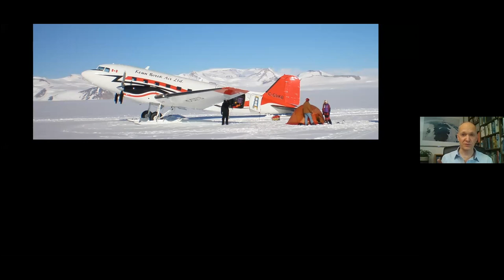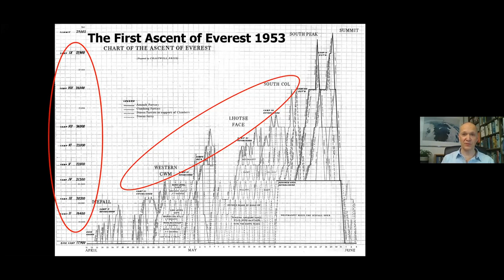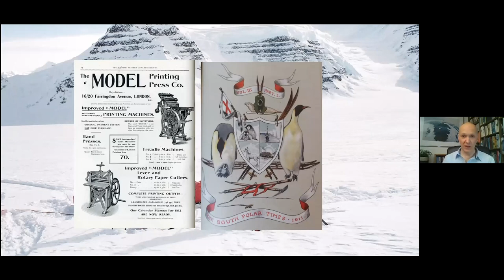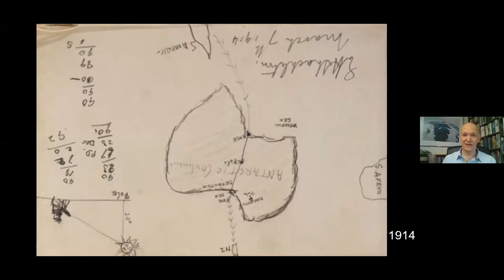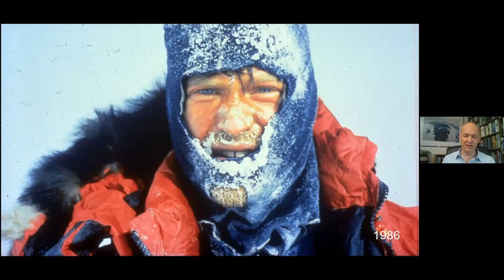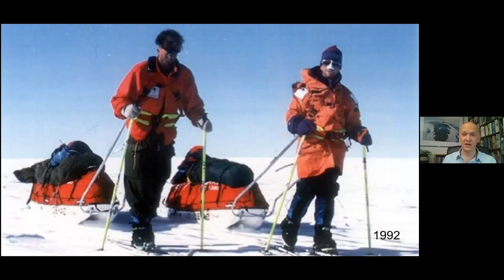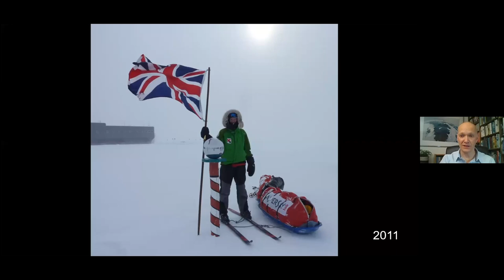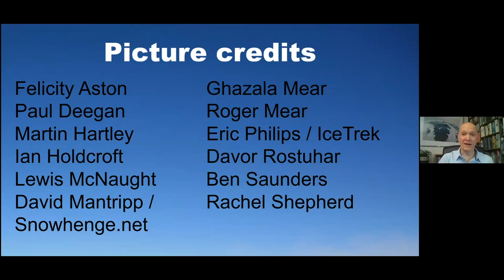Then & now: how to plan an expedition in Antarctica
Shackleton welcomes Steve Jones, Expeditions Manager of Antarctic, Logistics and Expeditions (ALE). ALE offer air transport, logistical support and guided expeditions for those venturing into Antarctica and Steve could be described as the ‘Gatekeeper to Antarctica’. In truth, he is much more than that, as well as the first port of call for those wishing to explore, he also monitors their progress and is their support throughout the expedition.

0:00 Ian Holdcroft Introduction
2:32 Steve Jones Presentation
50:10 Questions